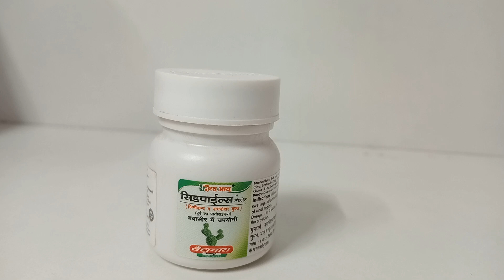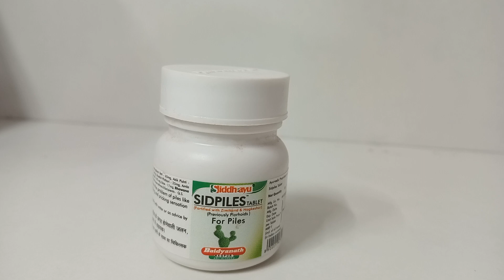sidpiles tablet benefits in hindi, baidyanath sidpiles tablet benefits and Uses